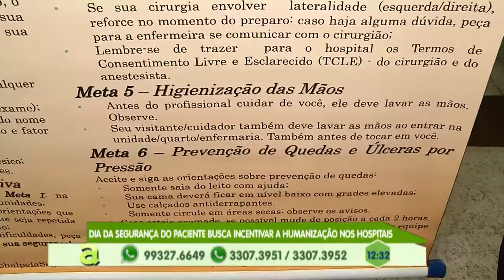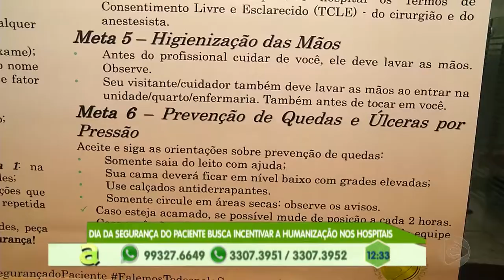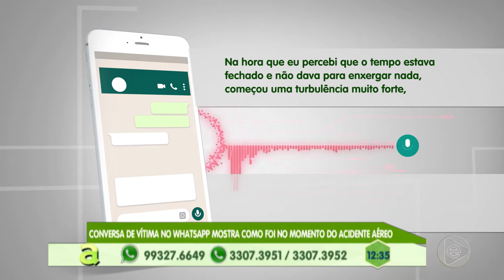Programa Agora (17.09.2019) 03º Bloco